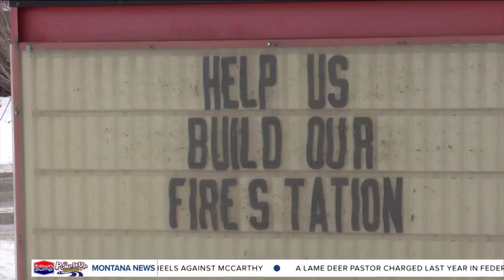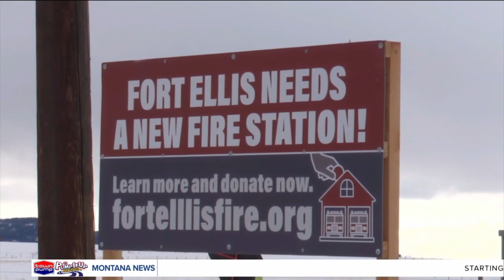Fort Ellis hits fundraising milestone thanks to Bozeman Health donation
A $25,0000 donation from Bozeman health puts Fort Ellis over halfway towards its $1.5 million goal in its capital campaign.